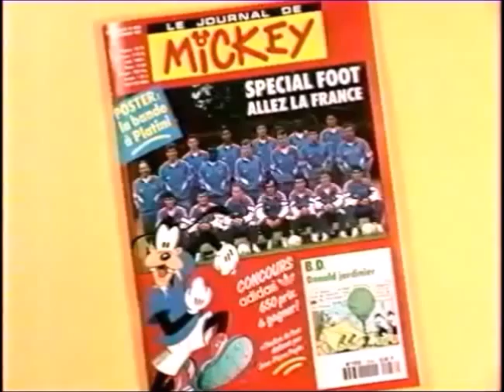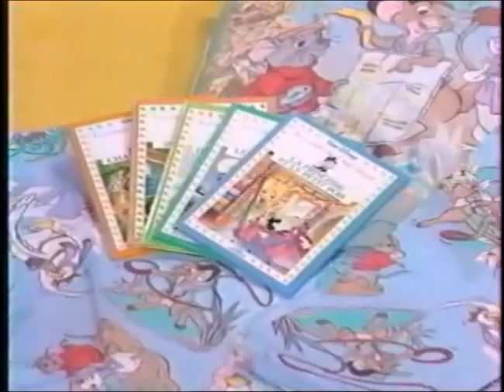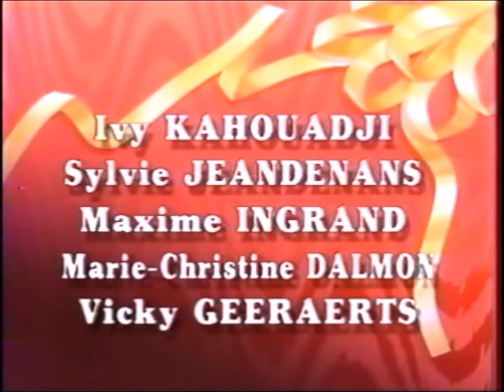Disney Club - TF1 - Dimanche 17 novembre 1991 - Partie 3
Troisième partie de l'émission Disney Club du dimanche 17 novembre 1991.